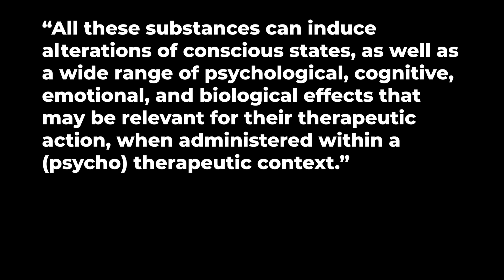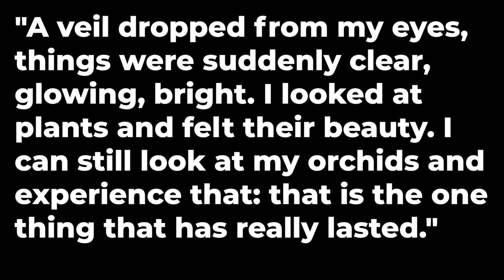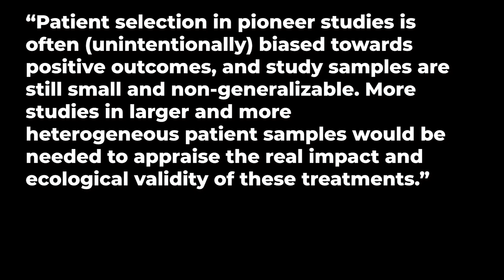Psychedelic-Assisted Therapy: What does it really do?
This channel is for informational and entertainment purposes only. Nothing on this channel is intended to substitute therapy.

The thoughts expressed in videos are my own personal opinion and do not reflect the opinion of any institution I am involved with.

My videos are general and not specific to your unique case.

If you are a current or past client, due to confidentiality/privacy, I cannot engage with you on this platform.

If you are having a mental health crisis, call 911.

I cannot provide one-on-one psychological advice to someone who is not my therapy client, and I cannot take clients through Youtube.

Time Stamps:
0:00 Intro to channel, topic, and study
3:24 Predictors of a positive outcome
5:40 Changes as a result of the treatment
12:59 How to apply this to your life?
17:04 Can we trust this research?

Breeksema, Niemeijer, A. R., Krediet, E., Vermetten, E., & Schoevers, R. A. (2020). Psychedelic Treatments for Psychiatric Disorders: A Systematic Review and Thematic Synthesis of Patient Experiences in Qualitative Studies. CNS Drugs, 34(9), 925–946.